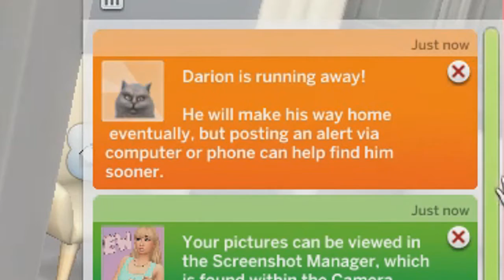FAMILY DINNER DISASTER (FINALE) • The Sims 4 • Pethood Legacy (2.5)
PART 2.5 -- FAMILY DINNER DISASTER

Hello everyone and welcome back to the Pethood Legacy challenge! Be sure to watch the previous parts!

In this episode, we go on a family outing which didn't go as planned, and we reach Young Adulthood!

LYLA SANTOS' STORYLINE
- Growing up, Lyla's household was filled with laughter and barks. She wanted to provide that kind of lifestyle for her children, just with meows instead of barking. With Sumi, her new pet kitten, she moves into San Myshuno and starts a new life.

OUR PROGRESS SO FAR
- Move into a small apartment in San Myshuno with your kitten ✓
- Join the social media career ✓
- Simstagram the kitten almost every day ✓
- Give the kitten its own room and pamper it ✓
- Fall in love with someone from the city ✓
- Move in together and have a child before becoming an adult ✓
- Avoid caring for the baby unless it is starving ✓
- Argue with partner whenever the baby cries ✓
- Break up and kick partner out of apartment ✓
- Adopt another cat (Name it after ex) ✓
- Try to date again but fail ✓
- Adopt another cat and name it after the sim you pursued ✓
- Adopt a cat at random intervals after the child ages up from toddler ✓
- Be good friends with every cat ✓
- Never throw a birthday party for the child ✓
- Give the child the smallest room possible ✓

WHAT I USE
• Audio Recording: WavePad Sound Editor
• Screen Recording: Windows 10 Screen Recorder
• Editing: Sony Vegas Pro 13
• Thumbnail: Photoshop CS6